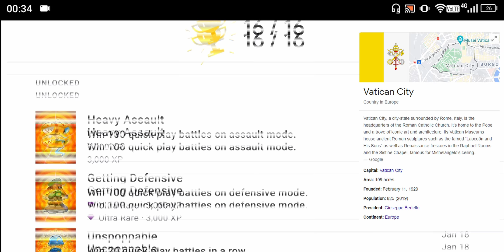BTDB I Won the Game! All achievements and TOP 0.1%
In this video I not only share the last game towards unlocking all of the achievements and winning the game... I also show how high you can get on the leaderboard using All achievements with "CLUB" membership that I luckily got for free using some apps that can potentially pay you but not all do as they say. Getting a Prestige award doesn't make it feel so special because it is sort of a thing they added for nerds to make the game seem fresher but it really just makes it more confusing, complex and no sense. The point I am trying to say is that in 2 weeks I gained over 100K medals or 1/3 or 33% or over of earnings total till this video release, and I obviously played for more weeks, or months to even get the 2/3 and play the medium range Bets, if I end up playing and I save enough to play the highest bets keeping my winnings percentage growing, these is a good chance I will hit top 100 in the world with an ease this time, and possibly 1st for a couple of minutes not 19th which is my record in this game. I mean the first time I reached 100,000 medals took me months and it's only 2 weeks this time and my winnings streaks were as high as players on the leaderboards with the exception that they bet a lot more and my winning ratio increased by 6-7% so now it's just like I had it when I was a noob but this time a PRO!